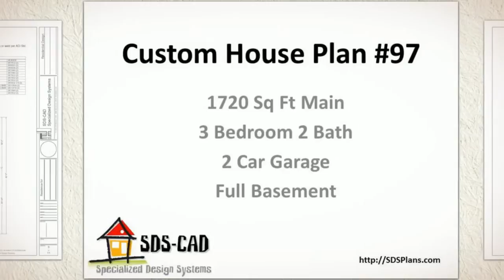#97 AutoCAD House Plans CAD DWG Construction Drawings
#97 AutoCAD House Plans CAD DWG Construction Drawings Dwonload imediately and start building. Complete Contractor Grade house plans to start building